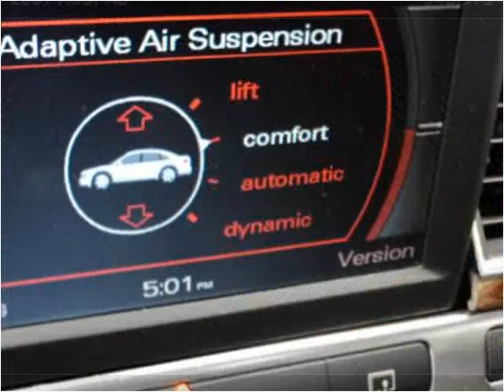2007 Audi A8 available from Superior Auto Sales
This 2007 Audi A8 is available from Superior Auto Sales.